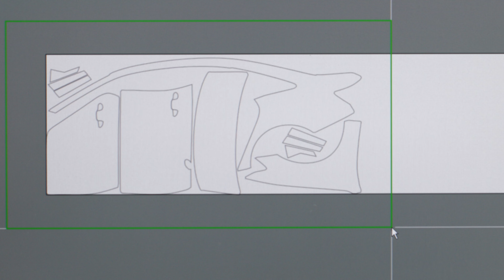Digital Cutting Machine Made for Performance